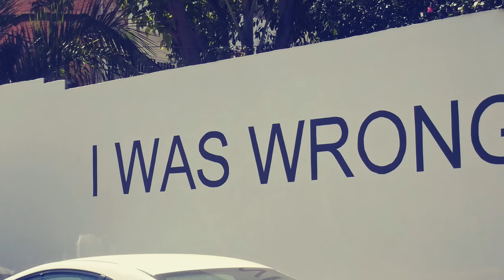"Sights of Puerto Vallarta"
Another Project by Rick Coombs of Totally Digital Productions